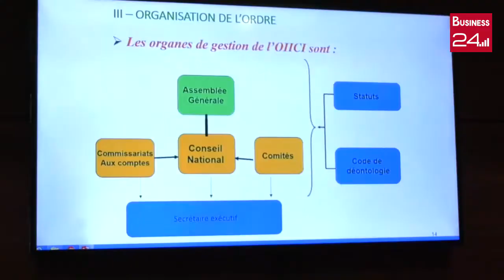INDUSTRIE : L'ordre des Ingénieurs tient son premier conseil national à Abidjan